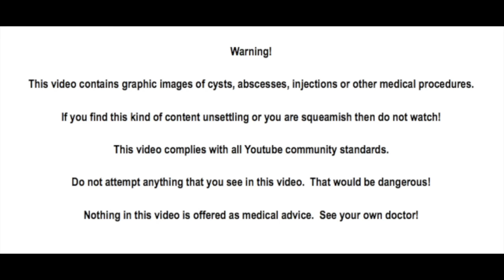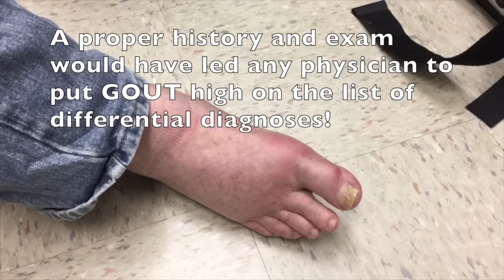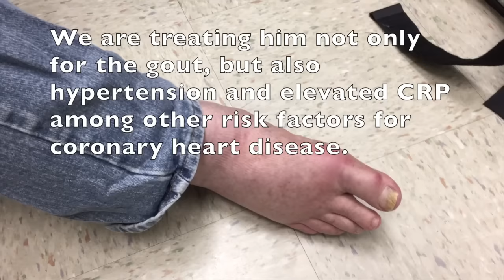Robby's Rotten Foot Pain! Boot and Crutch... Huh??